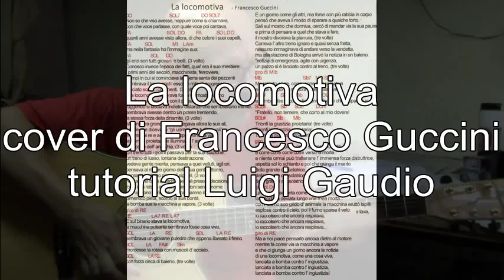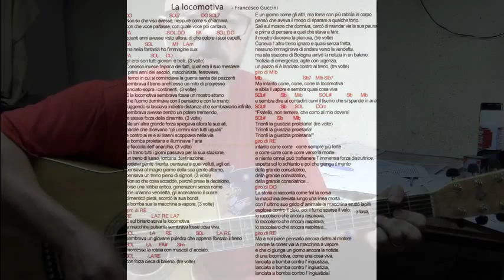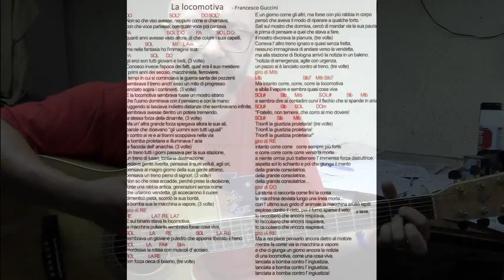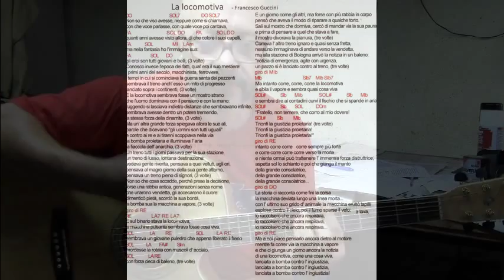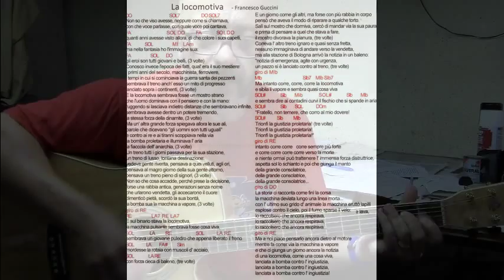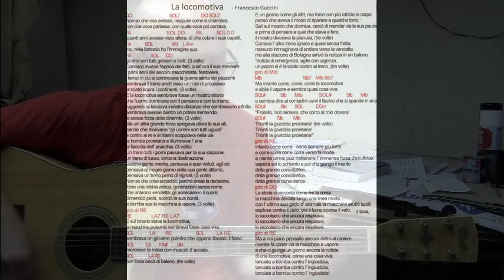La locomotiva cover Francesco Guccini